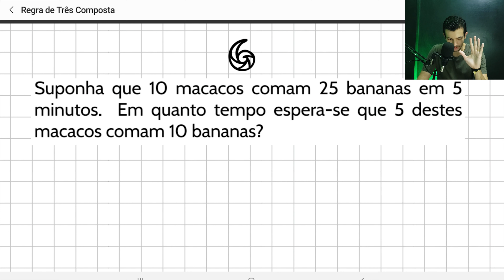Resolvendo problemas de Regra de Três Composta | Exercícios Resolvidos | Matemática Básica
Aprenda a dominar a regra de três composta de forma fácil e eficiente! Neste vídeo, mostrarei macetes e estratégias para entender e aplicar a regra de três composta inversamente e diretamente proporcional, podendo resolver até mesmo de cabeça!